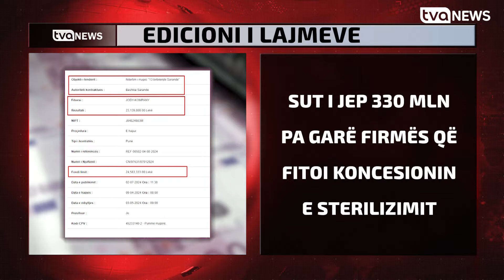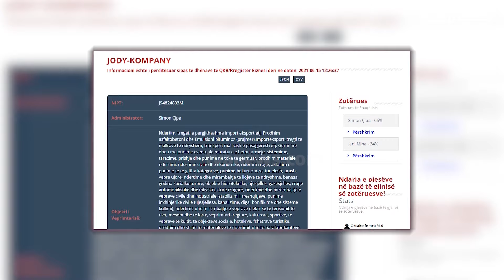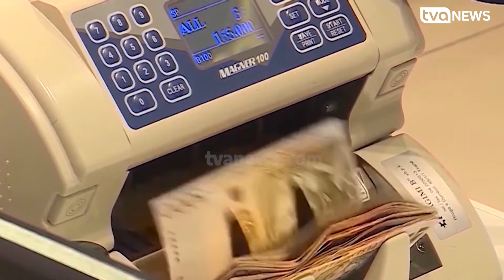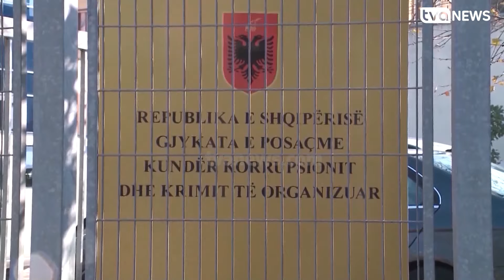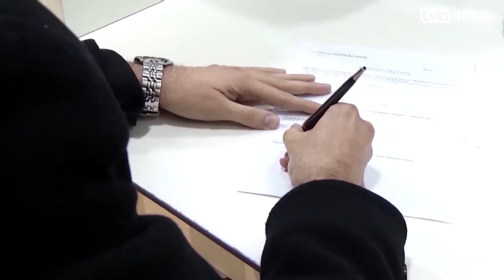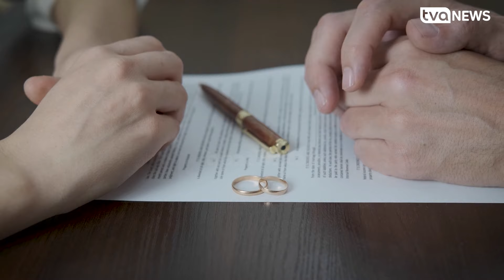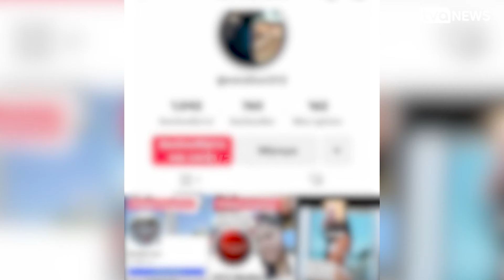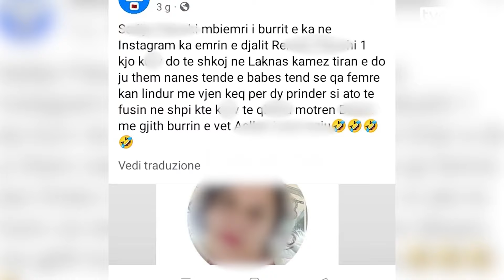Një 65-vjeçar gjendet i vdekur në një motel, dyshohet se me të ishte një vajzë 27-vjeç